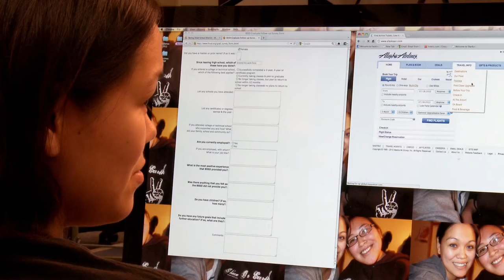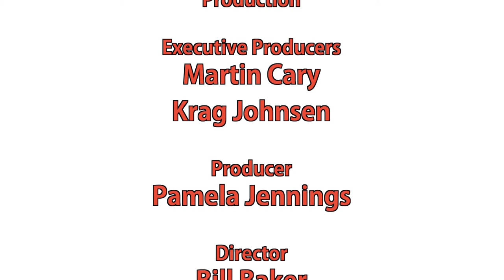GCI TERRA NW 12-15-12